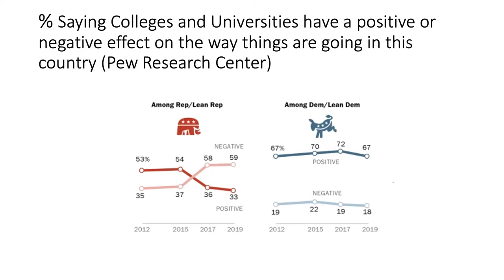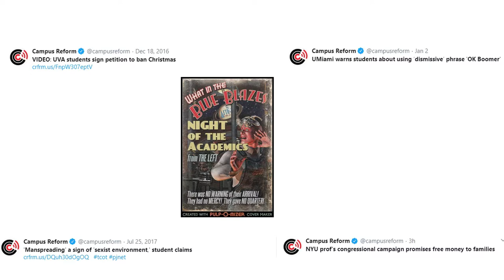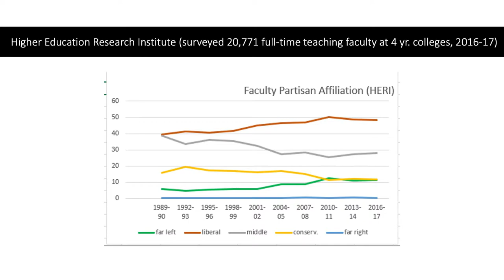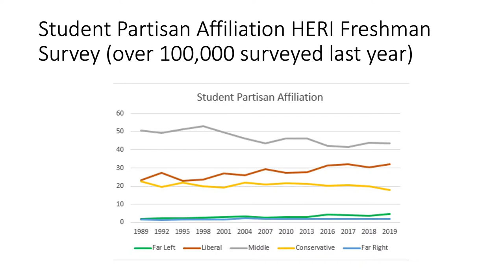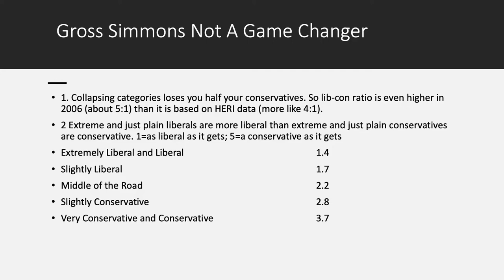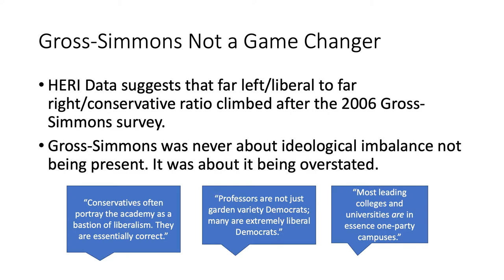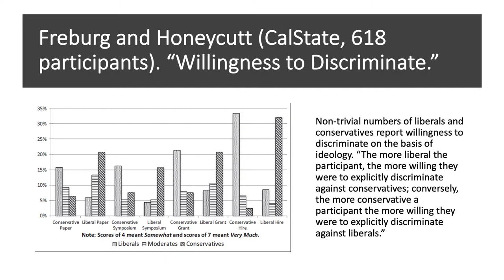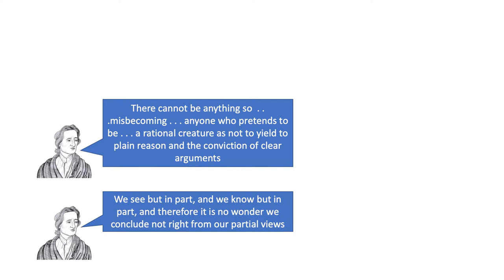Jonathan Marks - Conservatives on the Quad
UNE Center for Global Humanities and its founding director, Anouar Majid, host Jonathan Marks on "Conservatives on the Quad." This event was recorded on November 15, 2021.